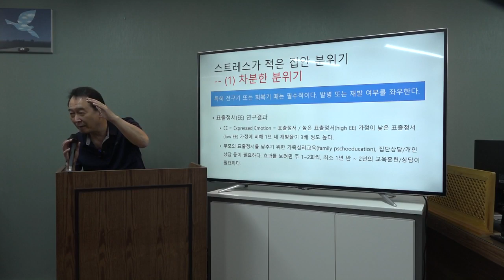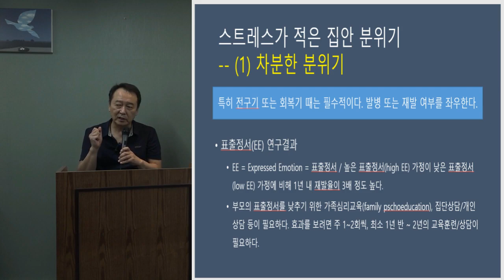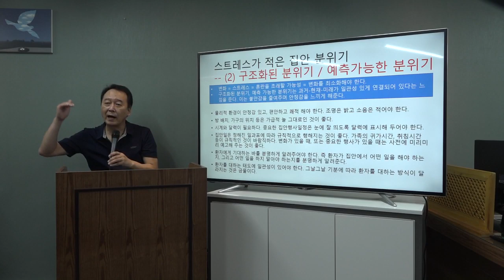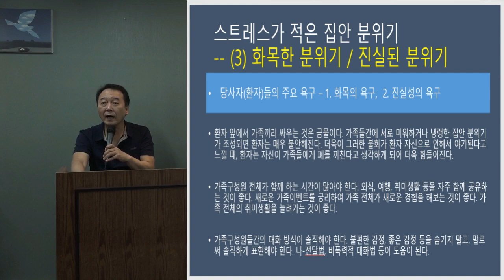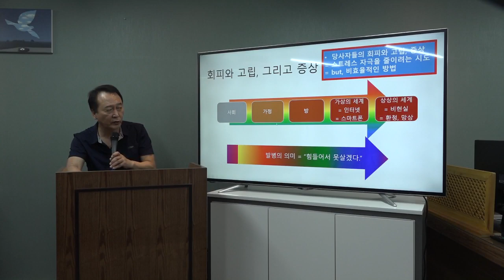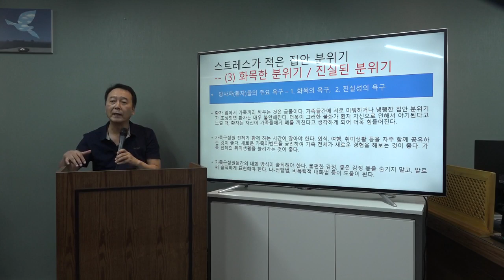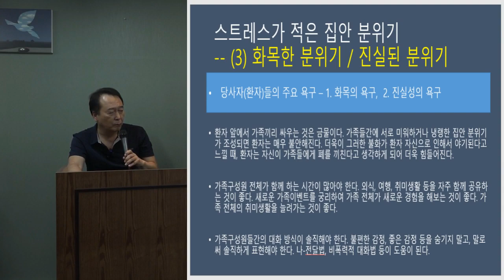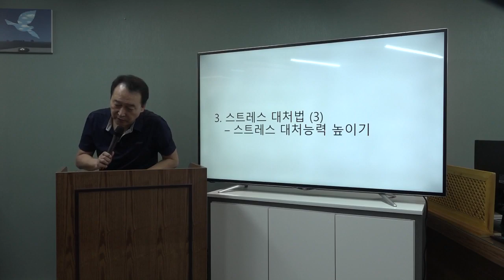촛불추천 194, [초급 2기] #06, 스트레스가 적은 집안분위기(가정환경) -- 2019. 10. 5. 조현병-조울증-우울증 교육, 초급 2기, 3강, 2부